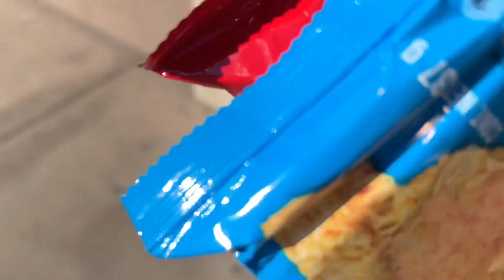New Years Vlog!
FOR BETTER QUALITY... CLICK ON 1080p HD!

Hi guys. I hope that you guys enjoyed this video.